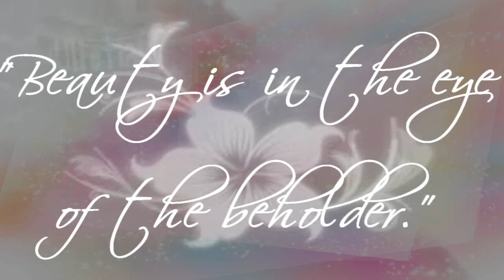"Beauty Is In The Eye Of The Beholder." {RE-UPLOAD} For Alison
Re-upload of my entry in the timeless treasures production team contest ^^
well as many of you know Alison a.k.a DestinationDisney a.k.a xEmvebeautyx was suspended from her DD account well now shes been suspended again -.- stupid YT anyways so her now account is xEmvebeauty so please go and show her your support and re-sub and all that jazz
i'd also like to dedicate this to Alison for being so amazing and for the way she's handled everything your amazing honey to keep coming back its really inspirational and YT wouldnt be the same without you !!! (: haha so. enjoy everyone and ill get to replying soon ♥